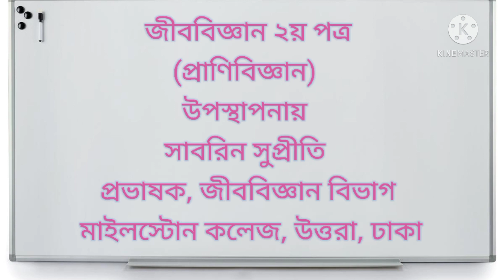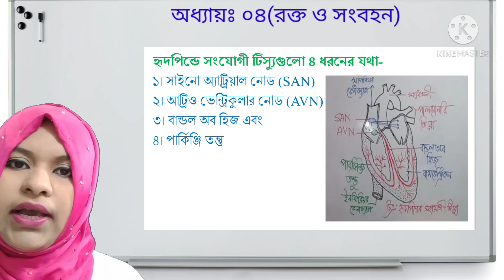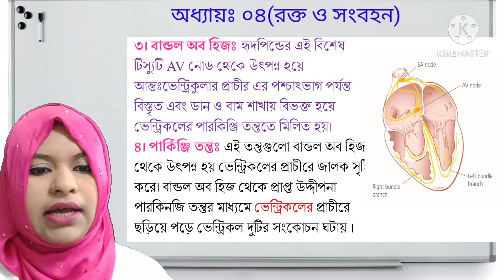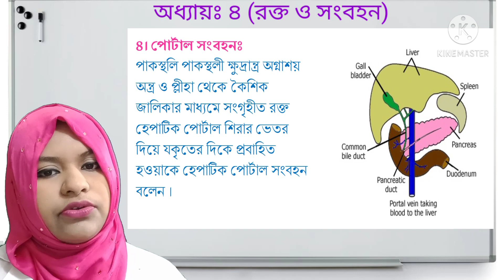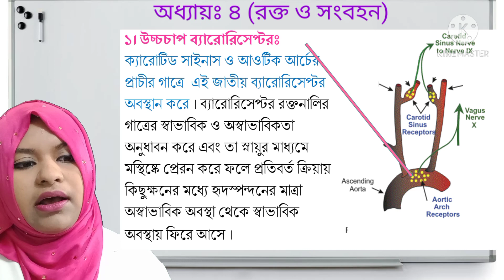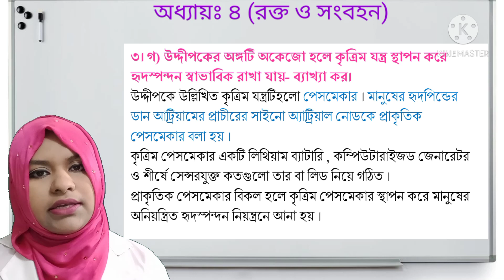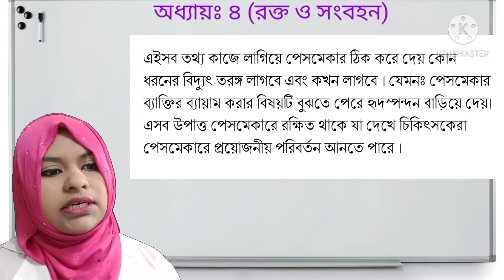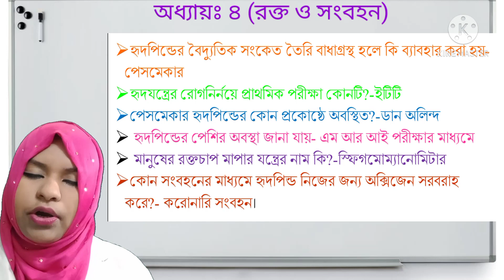HSC, Biology 2nd paper, Chap-04